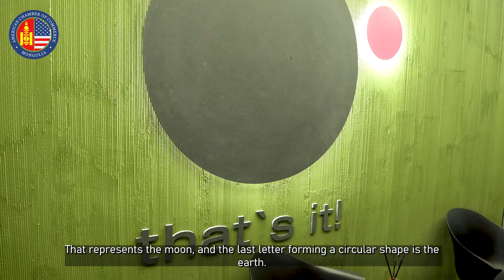Insight: Manduul Baasansuren, CEO, ONDO (S3E2)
Insight is pleased to introduce Mr. Manduul Baasansuren, Chief Executive Officer of ONDO (Mobile).

Satellites, artificial intelligence, and blogs are just some of the things we talked about. In addition, Manduul shared his perspective on Mongolia's economy and diversification, as well as sharing his personal journey so far.